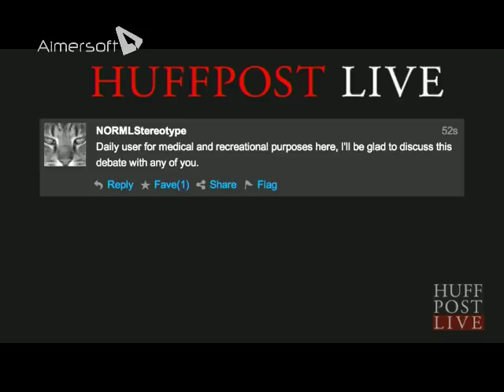Kevin A. Sabet, Co-Chair SAM, talks on Huffington Post Live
Kevin A. Sabet, Co-chair of SAM, talks to HuffingtonPost DC Bureau Chief Ryan Grim about marijuana reform bills